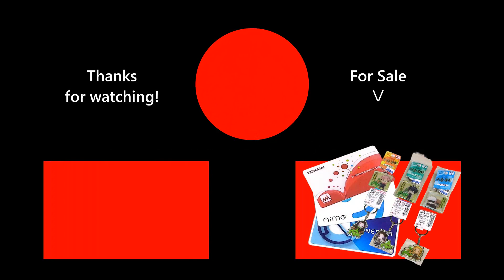[CHUNITHM SUN PLUS] Dokuru *ナイト・オブ・ナイツ (USAO Remix)* Expert (1st try)